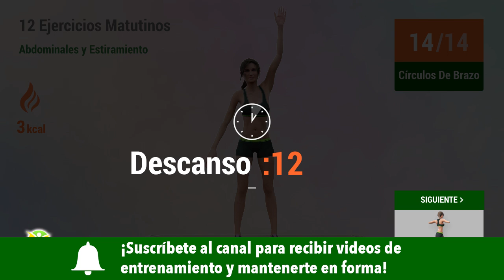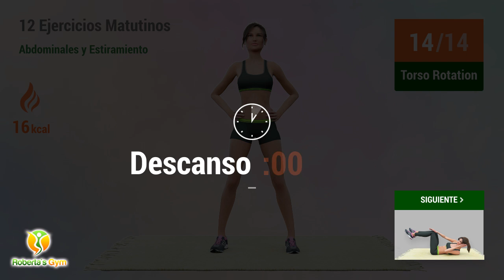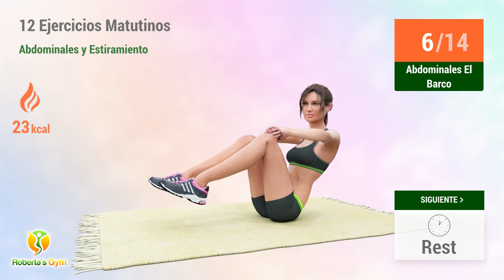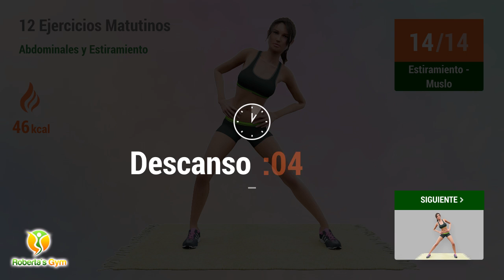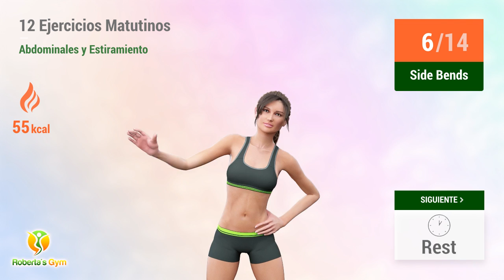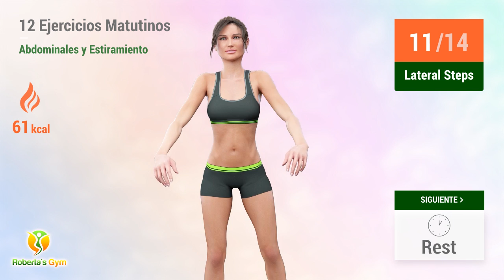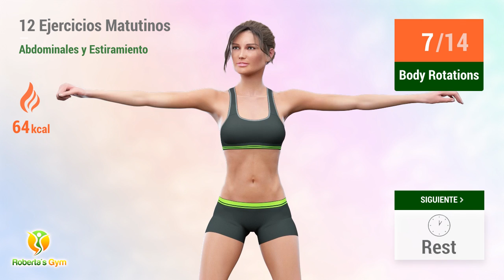12 EJERCICIOS QUE DEBES HACER CADA MAÑANA: ESTIRAMIENTOS Y ABS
Hoy os traigo un entrenamiento diferente. Una combinación de ejercicios de estiramiento y ejercicios Abs.

Mi sugerencia es que realices este entrenamiento por la mañana ya que comenzaremos la serie con algunos ejercicios de estiramiento que servirán para "despertar" tus músculos, luego pasaremos a los ejercicios abdominales que trabajarán con más intensidad los músculos del vientre para realizar una gran quema de grasa en esta región. Puedes realizar este entrenamiento todos los días, pero debes añadirle otra rutina para no trabajar sólo la región abdominal.

¡Vamos! 💪❤️

TIMECODES:

00:00 Círculos De Brazo
00:26 Descanso
00:44 Torso Twists
01:17 Descanso
01:35 Torso Rotation
02:39 Descanso
03:02 Abdominales Con Toques Laterales
03:49 Descanso
04:07 Abdominales El Barco
04:36 Descanso
04:54 V Up
05:32 Descanso
05:49 Abdominales Mano A La Rodilla
06:58 Descanso
07:25 Estiramiento - Muslo
08:30 Descanso
08:48 Estiramiento - Muslo
09:53 Descanso
10:10 Side Bends
10:47 Descanso
11:04 Lateral Steps
11:33 Descanso
11:51 Body Rotations
12:25 Descanso
12:42 Postura Del Bebé Feliz